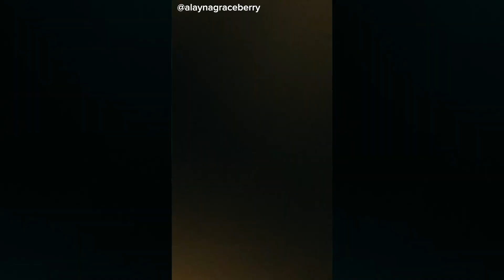Family Impressions | Compilation | TikTok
Parents roasting their kids is the best kind of family bonding.